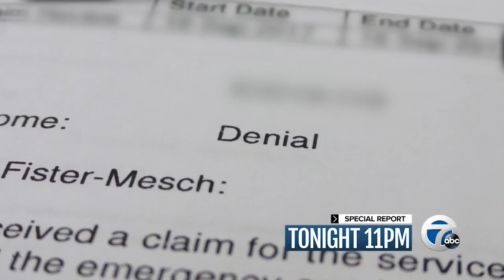Tuesday at 11: When insurance won't pay the bill